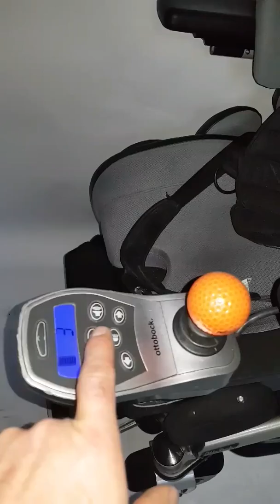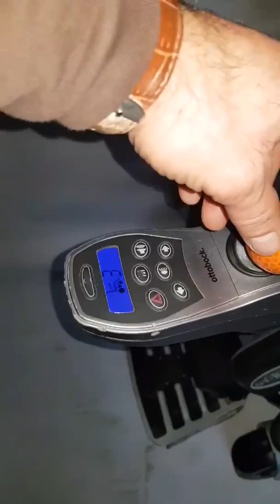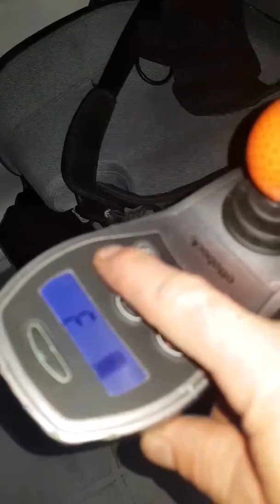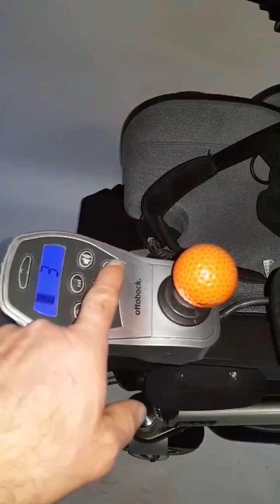Rehbed Otto Bock Xeno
Otto Bock Xeno